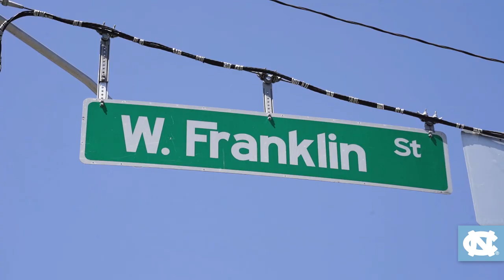Together We Win - Carolina 2020